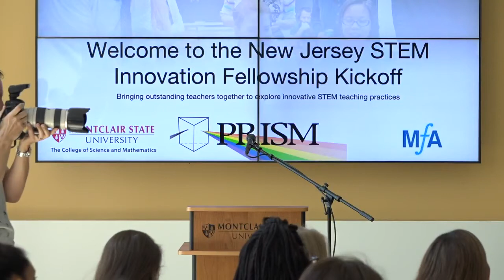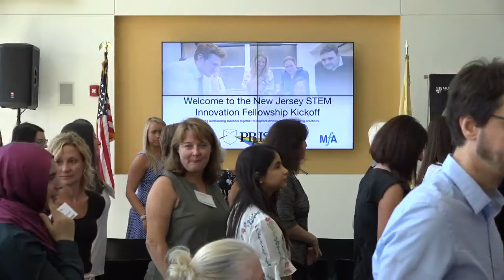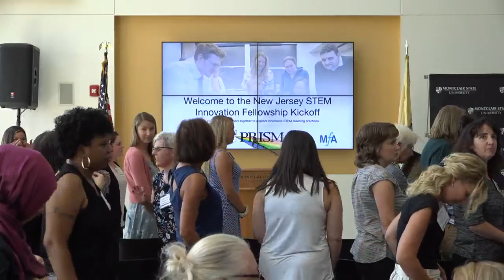Governor Murphy Makes an Address at the NJ STEM Innovation Fellowship Summer Institute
Governor Phil Murphy makes an address at Math for America’s NJ STEM Innovation Fellowship Summer Institute at Montclair University on August 22, 2019.